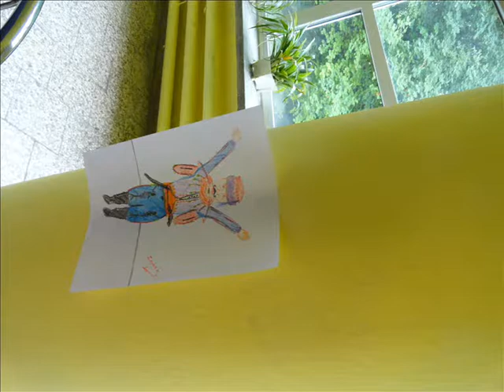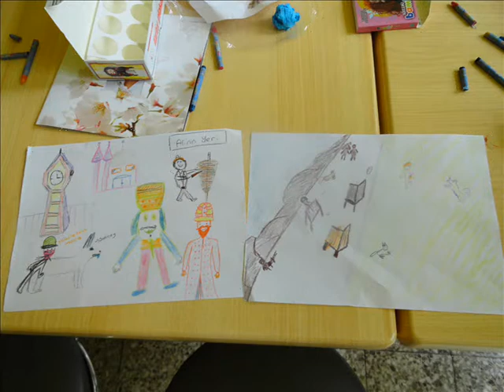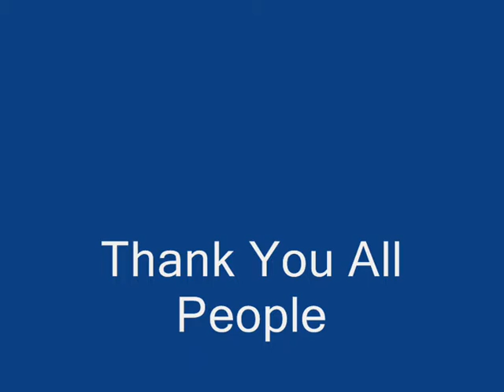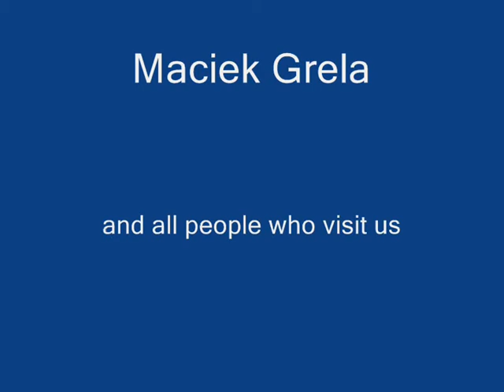PAINTING IS FOR US! YOUTH EXCHANGE IN POLAND.AUGUST 2012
Video of a youth exchange that took place in Poland (Nałęczów) on 6 -12 August 2012. The project participated young people from the Polish and Turkey. The project was organized by Youth, Integration, Activity Association (Stowarzyszenie "Młodzież Integracja Aktywność") and Kipa 10. Yıl Anadolu Lisesi.